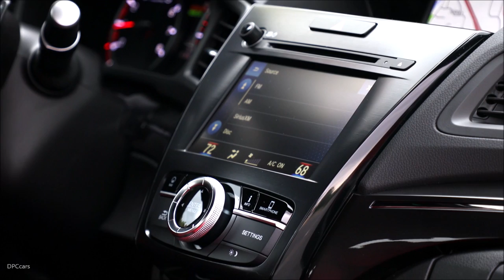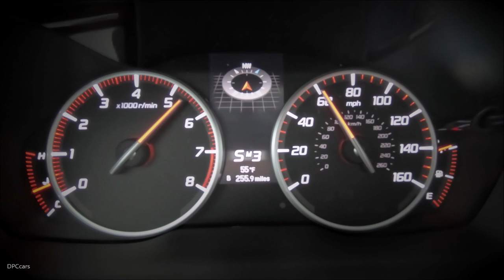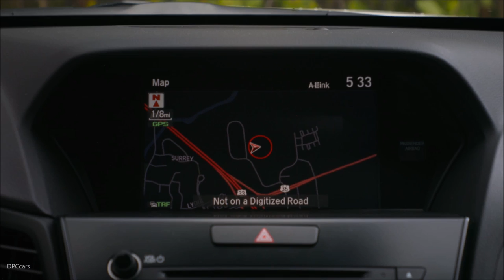2019 Acura ILX A-Spec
The new ILX A-Spec, available with Premium and Technology Packages, joins the TLX sedan and the RDX and MDX SUVs in receiving the latest-generation A-Spec treatment, with a more distinctive and easily recognizable performance-inspired character, inside and out.

On the exterior, the new ILX A-Spec is distinguished by dark chrome trim for the front grille and lower fascia, LED fog lights, dark appearance for the headlights and taillights, and a gloss-black decklid spoiler. A-Spec models feature 18-inch wheels with an aggressive new design and Shark Gray finish. Apex Blue Pearl, also found on A-Spec variants of RDX and MDX, is now available on the ILX A-Spec.

Interior enhancements for the ILX A-Spec include a graphite-silver dash accent with chrome insert, A-Spec badged steering wheel with contrast stitching and aluminum sport pedals. The all-new sport seats are finished in A-Spec exclusive Ebony or Red leather with black Ultrasuede® center panels and high contrast stitching.